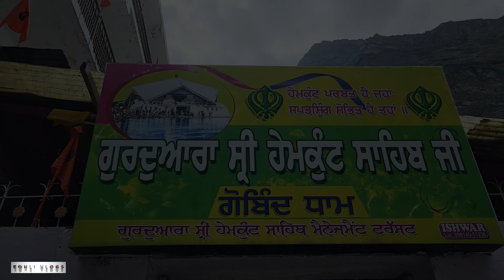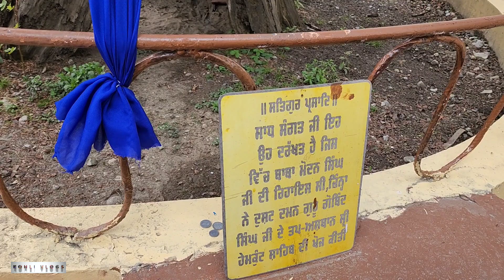Hemkunt Sahib Yatra 2022 - Day 04 | GOVIND DHAM GURUDWARA DARSHAN | YAHA 1 DAY EXTRA KYUN STAY KIYA?